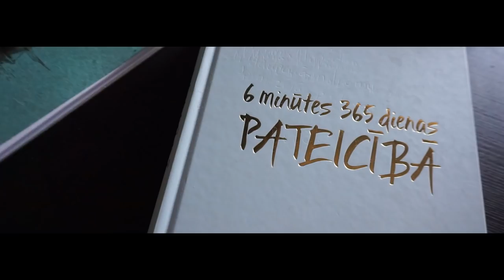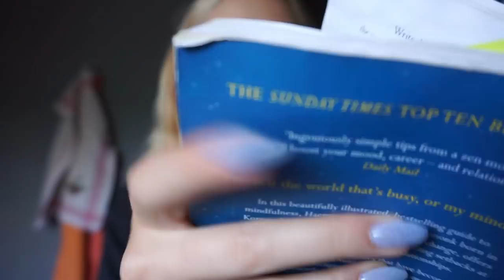IEPAZĪSTIES - MIRDZA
Man patīk tīrība, tomēr reizēm slinkums ņem virsroku. Šis putekļu sūcējs ir kā dāvana no debesīm.
Dreame D9 robots putekļu sūcējs slaucīšana un tīrīšana ar slotiņām 2-in-1

Noteikti apskaties!

Video iekļauta atmaksāta reklāma.